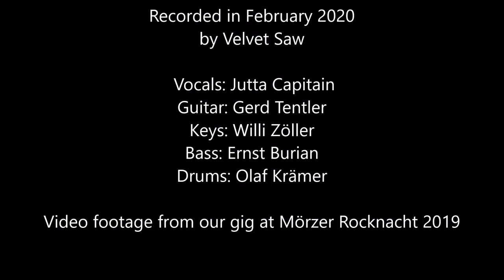Velvet Saw - Feel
Recorded in February 2020. Video footage from our gig at Mörzer Rocknacht 2019.

Vocals: Jutta Capitain
Guitar: Gerd Tentler
Keys: Willi Zöller
Bass: Ernst Burian
Drums: Olaf Krämer